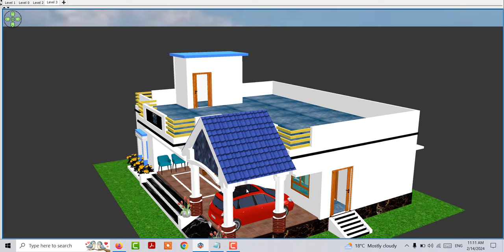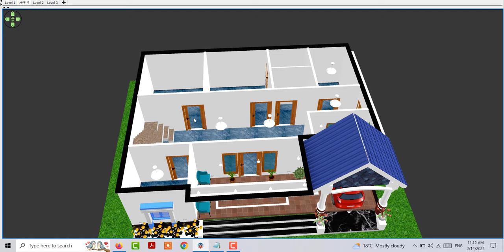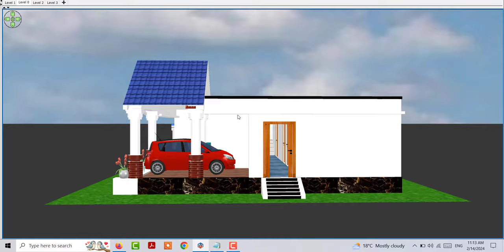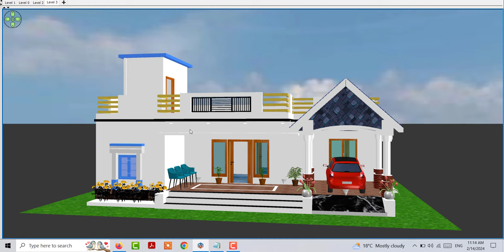12 लाख मे बनाए गाँव मे ये मकान का डिजाइन, House Design Under 12 lakh Only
12 लाख मे बनाए गाँव मे ये मकान का डिजाइन, House Design Under 12 lakh Only

12 लाख मे बनाए गाँव मे ये मकान का डिजाइन
House Design Under 12 lakh Only